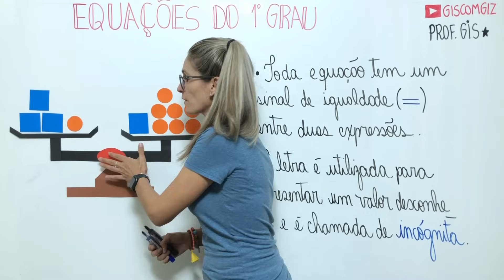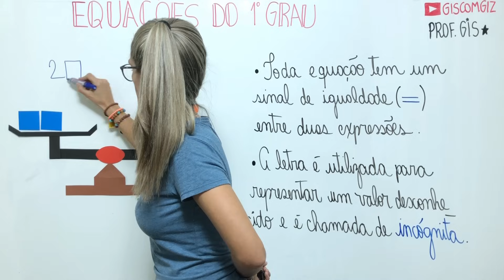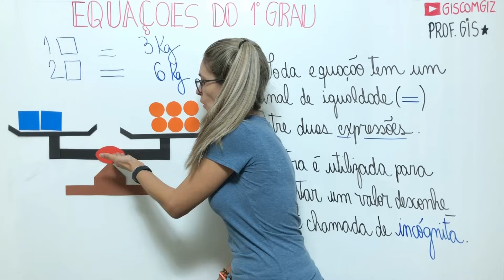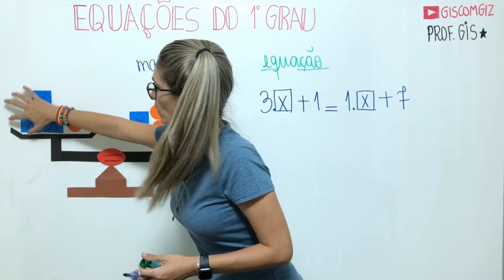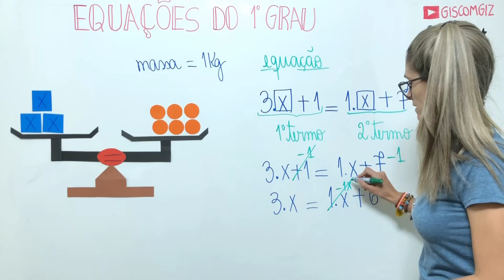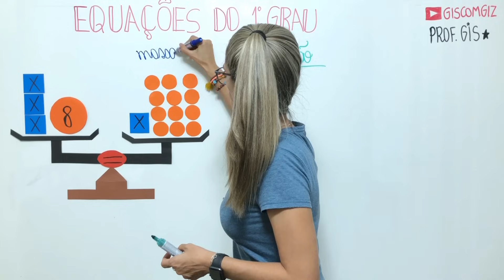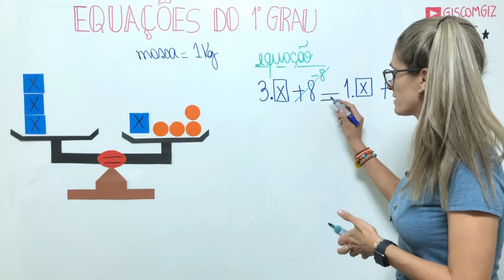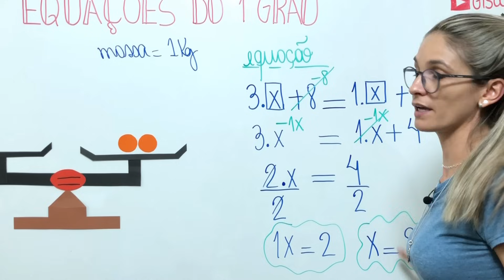EQUAÇÃO DO 1º GRAU #01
✅Nesse vídeo explico os conceitos iniciais de uma EQUAÇÃO DO 1º GRAU com uma INCÓGNITA. A equação é um fundamento muito importante na matemática e é muito utilizada para resolver problemas do cotidiano. Uma equação é composta por números, operações, uma letra denominada incógnita e um sinal de igualdade, o qual representa o equilíbrio entre os dois membros da equação e, por esse motivo, utilizei o conceito do equilíbrio de uma balança para que o conceito de equação ficasse visível para todos. Ao resolver uma equação, deve-se proceder com a operação inversa, pois a operação que é realizada no primeiro membro deve-se também realizar no segundo membro.

Bons estudos 💜

Grande abraço,
Gis Bezerra.